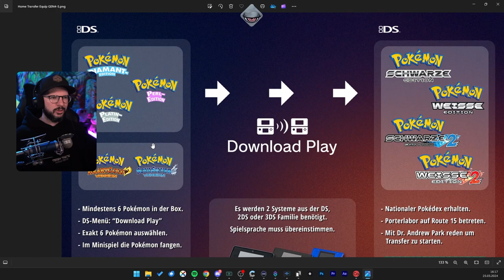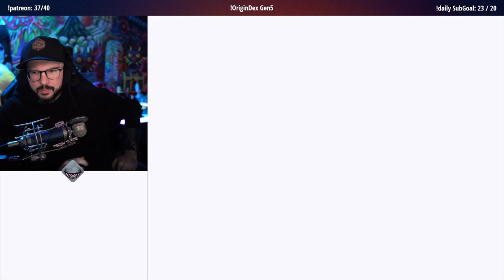Gen5 OriginDex | Tag 1 | 25.03.2024